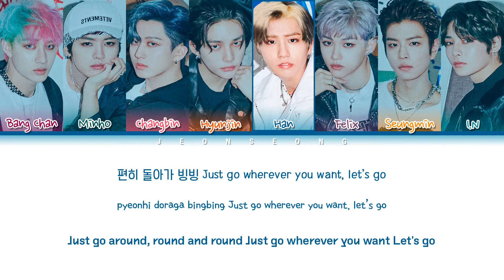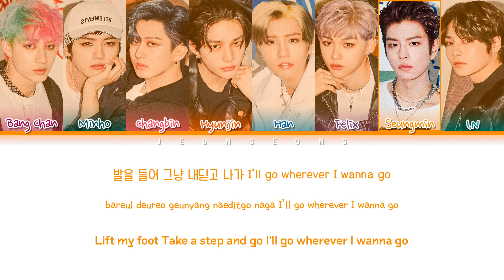STRAY KIDS Stop Lyrics (스트레이 키즈 Stop 가사) (color coded lyrics)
Song: Stop
Artist: Stray kids
Album: Clé : LEVANTER
Released: 19.12.09

Members: Bang Chan, Lee Know, Changbin,
Hyunjin, Han, Felix, Seungmin, I.N
My bias: Lee Know